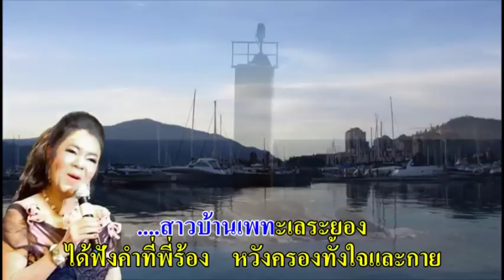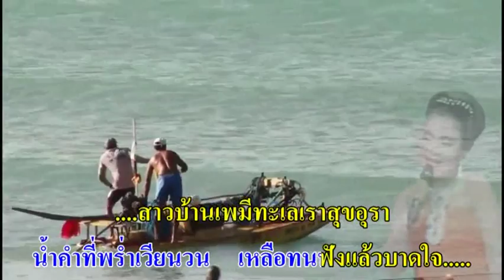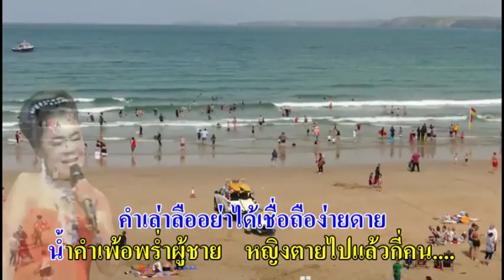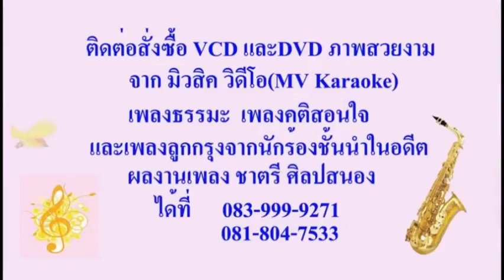1041 สาวบ้านเพ -อุไรวรรณ ทรงงาม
คำร้อง อากาศ เกตุภู่พงษ์
ประพันธ์ทำนอง 31 ธ.ค. 2524
ประพันธ์คำร้อง 10 ธ.ค. 2540
เรียบเรียงเสียงฯ อุดม จันทกุล
บันทึกเสียง 6 ก.ค. 2547